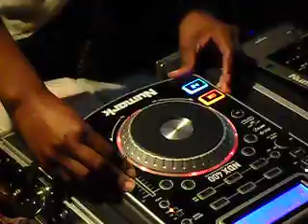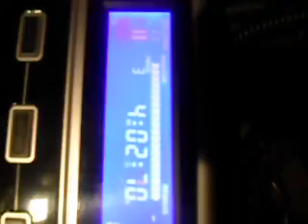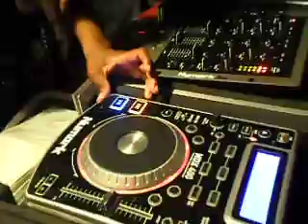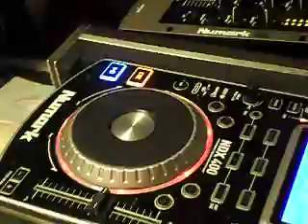Lady T of 2888 Entertainment at Spring Sensation Turn Up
Lady T of 2888 Entertainment at Spring Sensation Turn Up at Roodeport Tarven based in Zeerust (Moshana)

M Montsho   : 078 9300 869
B Motsielwa  :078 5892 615